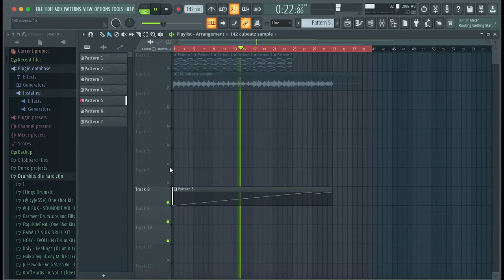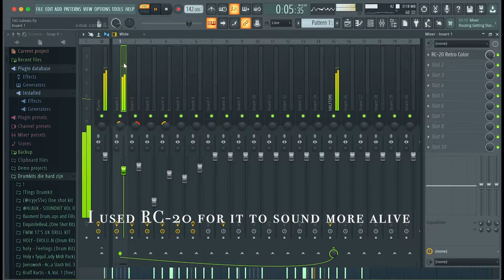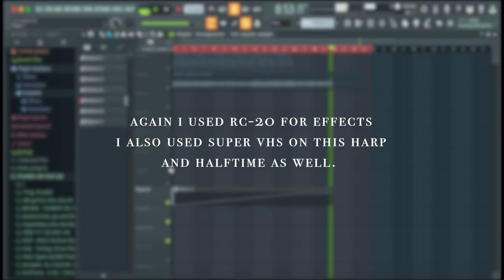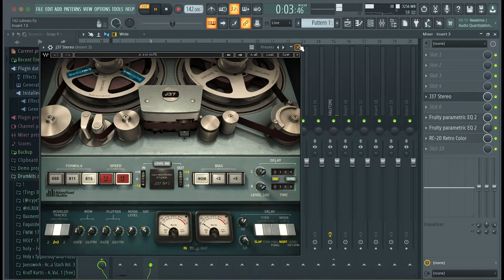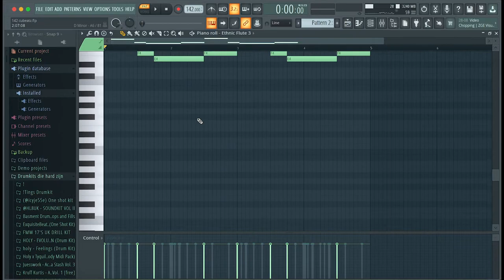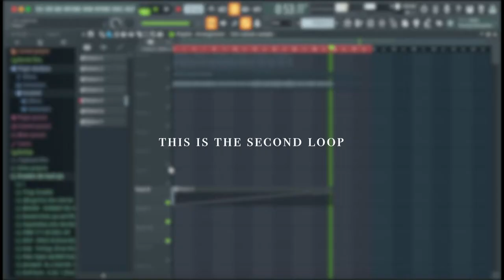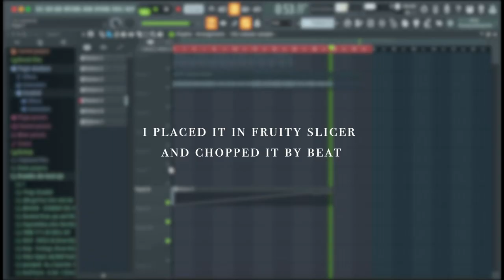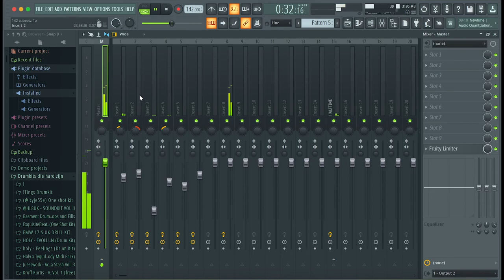The SECRETS To Making AMAZING Samples Like Cubeatz - Cubeatz, Frank Dukes - FL Studio 20 Tutorial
Today I'll be showing y'all how to make amazing melodies like Cubeatz and Frank Dukes.

loop kite,
loop kitesurf,
loop kitesurfing,
10kk loop kit,
21 savage loop kit,
6ix9ine loop kit,
808 mafia loop kit,
808 loop kit,
808 mafia loop kit free
cubeatz sample,
cubeatz tutorial,
cubeatz melodies,
cubeatz sample pack,
cubeatz jumpa,
cubeatz instrumental,
cubeatz library,
cubeatz beats,
cubeatz ableton,
cubeatz analog,
cubeatz making a beat,
cubeatz beat,
cubeatz bell,
travis scott cubeatz tutorial,
metro boomin cubeatz,
cubeatz chords,
cubeatz cook up,
cubeatz clout,
commas cubeatz,
cubeatz drake,
cubeatz detune,
cubeatz deconstructed,
cubeatz equipment,
cubeatz effects,
cubeatz fefe,
cubeatz flp,
cubeatz flute vst,
cubeatz free,
cubeatz fx,
secret cubeatz flute,
cubeatz guitar,
cubeatz genius,
cubeatz goosebumps,
cubeatz hullabaloo,
cubeatz how to,
cubeatz holy,
cubeatz hullabaloo sample,
cubeatz hardware,
cubeatz interview,
cubeatz instagram,
cubeatz instru,
cubeatz kit,
cubeatz kontakt,
cubeatz kyle,
kevin cubeatz,
kbeazy cubeatz,
cubeatz sample kit,
cubeatz loop,
cubeatz live,
cubeatz midi,
cubeatz manu,
cubeatz motorsport,
cubeatz official,
cubeatz omnisphere,
cubeatz oz,
cubeatz prod,
cubeatz producer tag,
cubeatz plugins,
cubeatz presets,
cubeatz pack,
cubeatz piano,
cubeatz remake,
cubeatz reddit,
cubeatz secret,
cubeatz type sample pack,
cubeatz tag,
cubeatz vermögen,
cubeatz vsts,
cubeatz vol,
cubeatz whosampled,
wheezy cubeatz,
southside x cubeatz,
cubeatz YouTube,